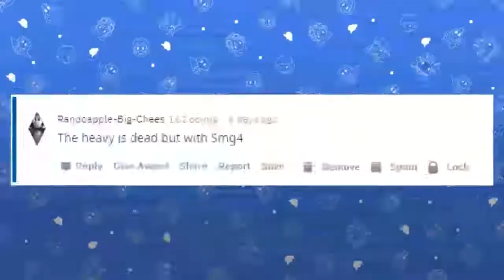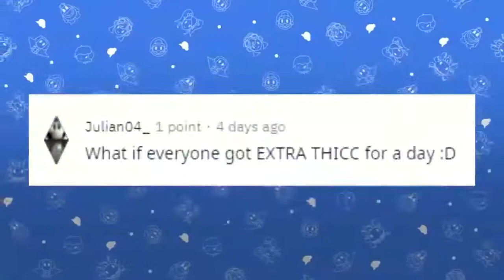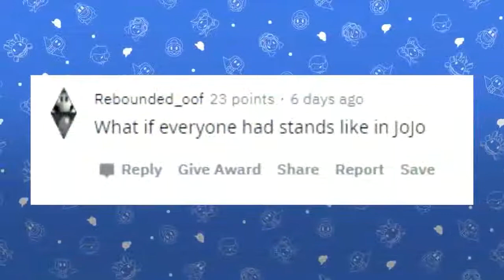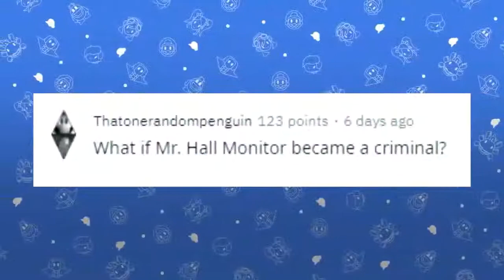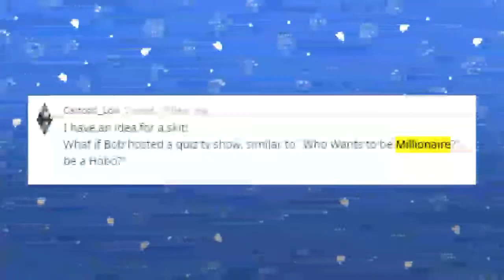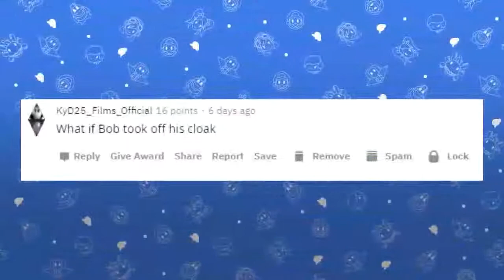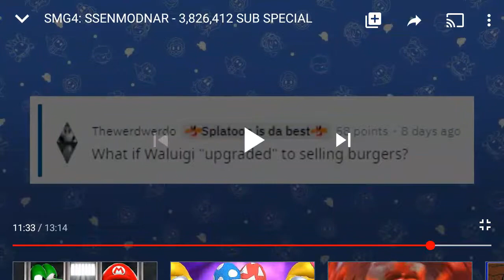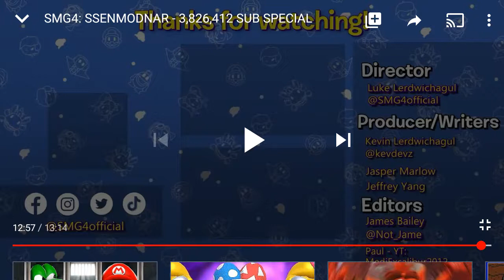Reacting to: "SMG4: SSENMODNAR 3,826,412 SUB SPECIAL"